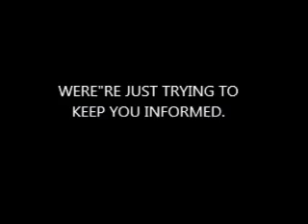University releases e-mails related to Colorado theater shooting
Thousands of e-mails released Wednesday by the university once attended by the Colorado movie theater shooting suspect reveal James Holmes may have once had a romantic relationship with a fellow graduate student and possibly had two badges for the campus at the time of the attack.
The University of Colorado at Denver, in response to media requests for Holmes' records, released more than 3,800 e-mails that were sent or received by Holmes or mentioned his name in the text.
Holmes is accused of going on a shooting spree during a midnight screening of the Batman film "The Dark Knight Rises" July 20 at an Aurora cinema, killing 12 people and injuring 58 others.
One e-mail sent about 11 hours after the shooting said Holmes may have been involved for a short time with a student in a professor's program.
"She, fortunately, it turns out is in India right now," an e-mail from the professor says. "She knows, and is pretty freaked out."
The sources, who were not identified by the station but who were described as being familiar with the investigation, told KMGH that a doctor treating Holmes was asked in June if she wanted to order him held for 72 hours to be evaluated by mental health professionals. But the station's sources said the doctor decided against it because Holmes was in the process of withdrawing from the school.
But an e-mail sent in July on the day of the shootings within the school's information technology department acknowledged that Holmes still had an active computer account at the time, and two badges for the campus.
One official in the IT department answered the original message by saying that the department should only act on the legal department's advice and not deactivate Holmes' computer access.
Hundreds of the e-mails released were redacted by the school, citing privacy laws.
Many of the ones that weren't were sent between university officials in the aftermath of the killings, including one sent about seven hours later with the subject line "Horrible News."